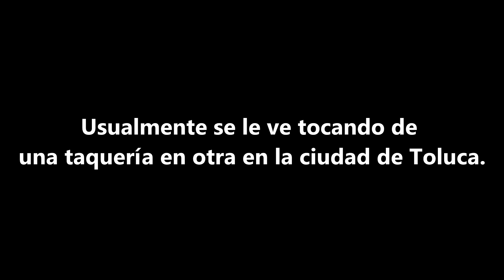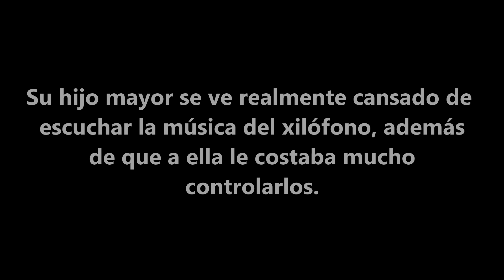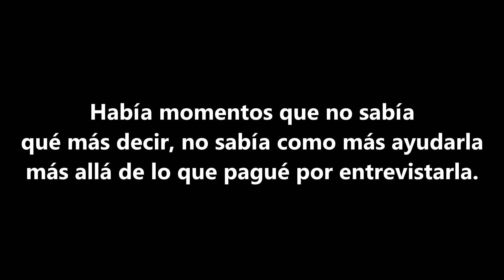Está Obligada a Tocar El Xilófono Por Las Calles Para Sobrevivir Con Sus 2 Hijos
Hoy vamos a conocer la historia de Jasmín, una mujer madre de familia que tiene que salir todos los días a tocar a las calles con su xilófono para poder sacar adelante a sus dos hijos, los cuales no se la ponen muy fácil.

-Compra El Wah Wah OFICIAL De Slash a un súper precio